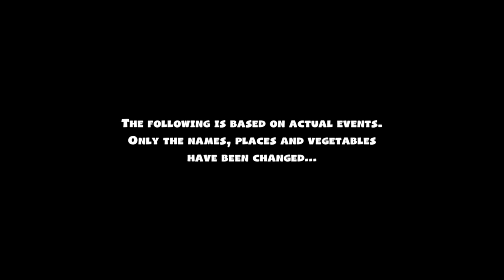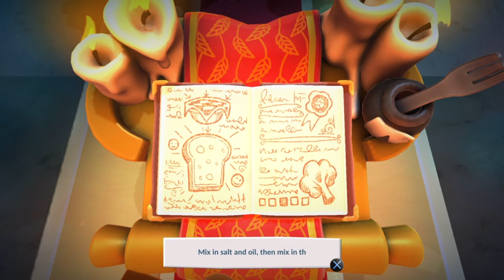COOKING WITH THE DEFILED CREW!? - OVERCOOKED 2 EPISODE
BOI THIS DEFILED GAMING AS U CALL HIM WANTS US TO FEATURE IN SOME GAME CALLED 'OVERCOOKED 2'...GUESS IT'S TIME FOR ME TO DRILL U ON HOW TO COOK WITH THE DEFILED CREW COOKING SHOW!?

Also I'm Trying to Come Affliated with a Company "Social"...Please Use my Link below to Help me Reach my Goal of '7 Invited People' so that they can Approve Me
I will Change the Number of People need As I get more to Help Me Become Affiliated...If you Signed Up through my Link, Drop me a DM on Facebook or Tiktok and any of your Links so I help you out through my Videos and Hopefully increase your Reach as well...

MY BUDDY YXALTED 👉 Watch yxalted with me on Twitch!